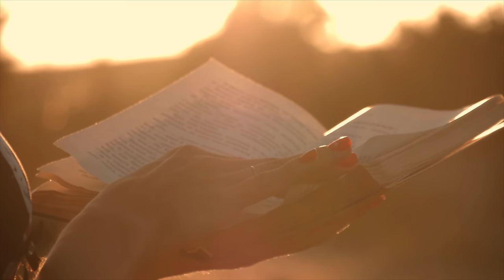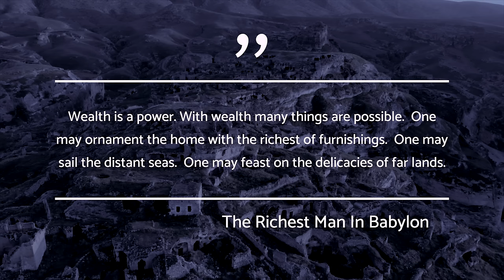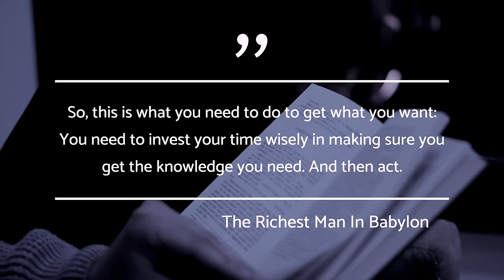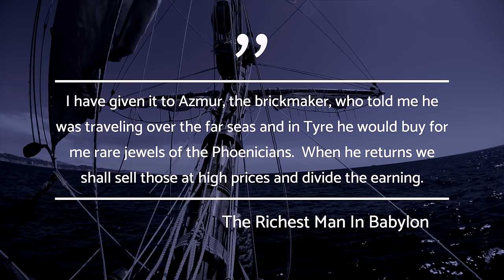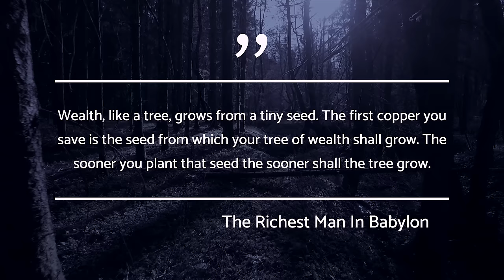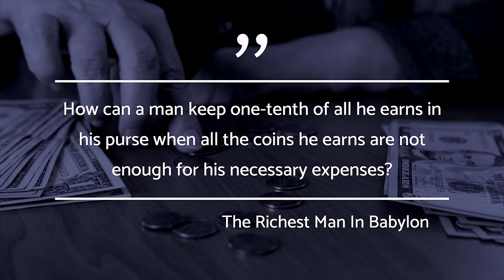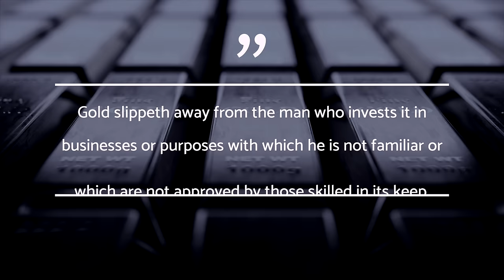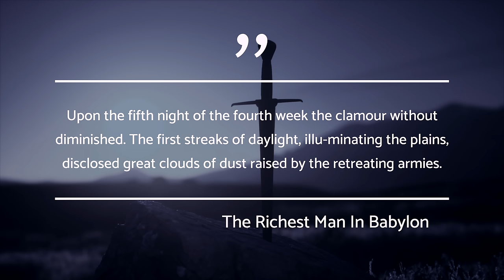The Richest Man In Babylon // 10 Timeless Wealth Lessons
Timecodes:

0:00 - Intro
0:38 - Seek Wealth
1:45 - Invest In Yourself
3:16 - Act
4:45 - Get Good Advice
6:24 - Make Money Work For You
8:00 - Pay Yourself First
8:44 - “Necessary Expense” Is Self Defined
9:50 - Avoid Risky Investments
11:32 - Buy Protection
12:35 - Enjoy Life

► The Richest Man In Babylon